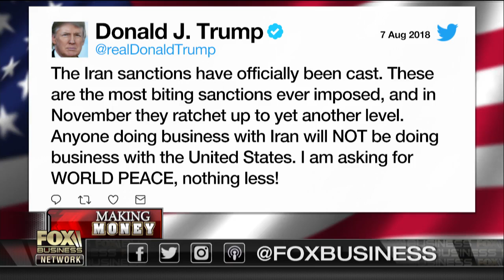Will Iran’s president meet with Trump?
Lt. Col. James Carafano (Ret.), Gunnery Sergeant Jessie Jane Duff (Ret.) and former Cheney national security adviser Stephen Yates on whether Iranian President Hassan Rouhani will agree to meet with President Trump, after the U.S. re-imposed sanctions against Iran.